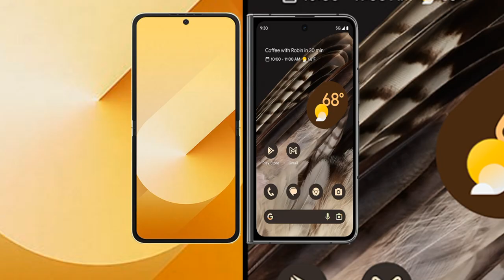Samsung Galaxy Z Flip 6 vs Google Pixel Fold Review